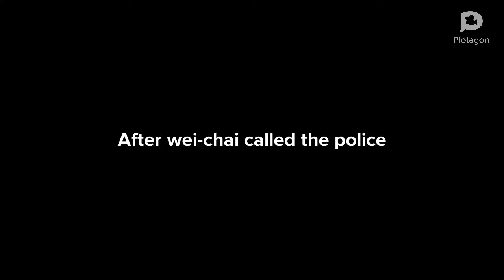Myra and the Entitled Karen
No offence to Karens or adoptive people
No Karens we’re harmed in the making of this video
(Made in Plotagon)